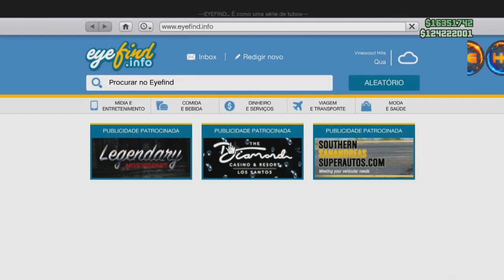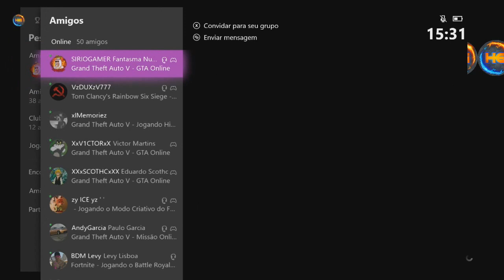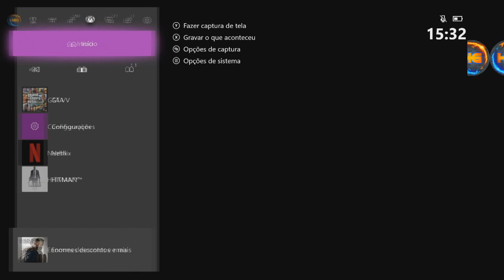*NOVO DE NOVO* MASSIVO VEÍCULOS GRÁTIS DO AMIGO S/SERVIÇOS S/SAIR DA SESSÃO VERSÃO XBOX ONE V 1.50